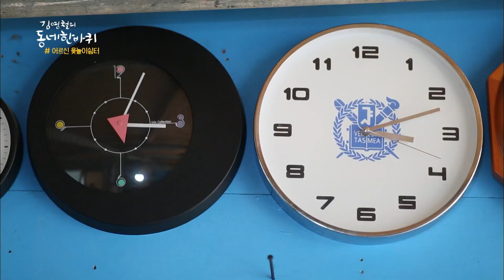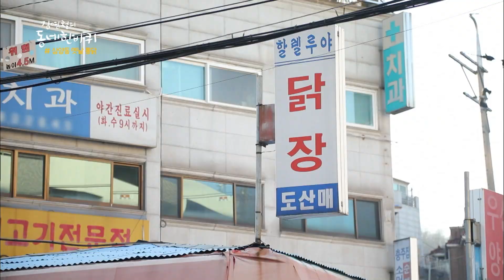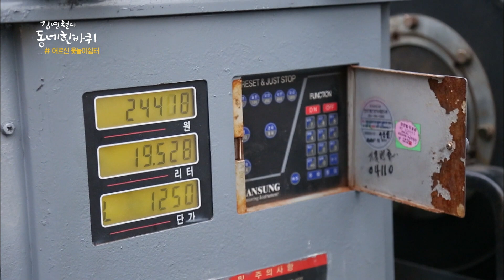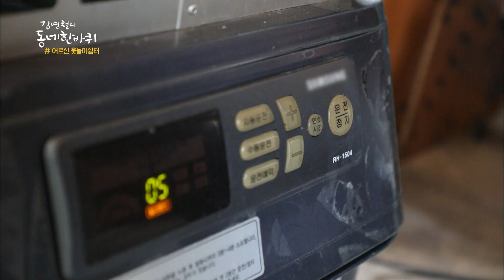동네 한 바퀴 정들겠다 친구야 서울 강북구 삼양동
북한산의 또 다른 이름인 '삼각산 남쪽 양지바른 동네' 삼양동은, 북한산 최고봉인 인수봉이 가깝게 올려다 보이는 오래된 산동네다. 우이동에서 신설동까지 13개 역을 운행하는 2량짜리 꼬마 도시철도 '우이신설 경전철'을 타고 삼양사거리에서 내린 배우 김영철은, 낮은 담장 너머로 힘차게 짖으며 맞아주는 동네 개들의 환영인사 속에 다섯 번째 여정을 시작한다.
동네 한 바퀴 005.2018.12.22. 정들겠다 친구야 서울 강북구 삼양동